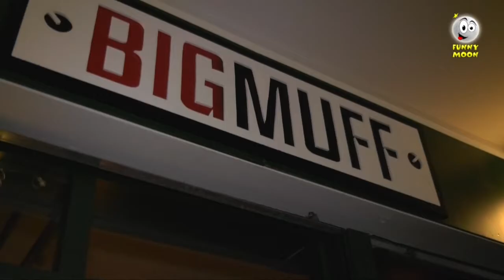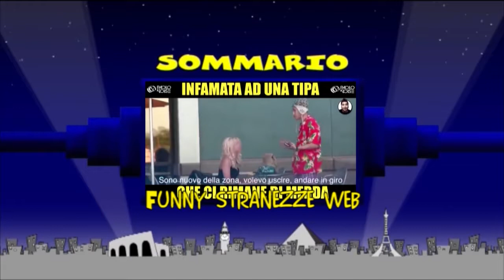Funny Moon apertura puntata 22 2018-19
nuovo appuntamento con la puntata online sempre dal Big Muff !!!